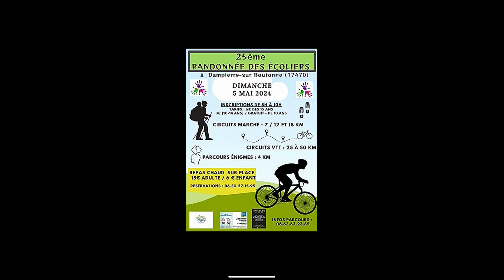Rando des Ecoliers 2024